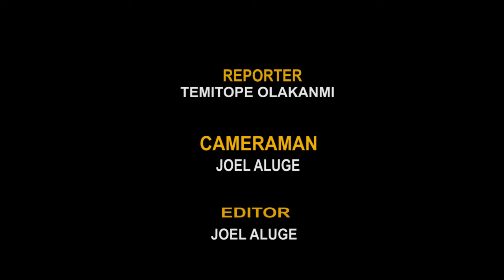STAY YOUR STATE AND BEG, FCT NO BE CENTRE FOR BEGGARS -- FCT MINISTER WIKE.